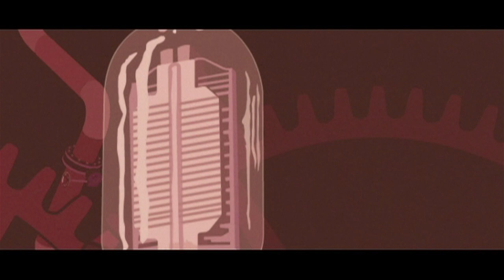SILVERCHAIR - LUV YOUR LIFE (OFFICIAL VIDEO)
The single "Luv Your Life" taken from the album "Diorama".  Video directed by Steve Scott & James Littlemore.

LUV YOUR LIFE - LYRICS

Thrust the candle to the dark of your disease
Burn the fishplate execute ill memories
Labyrinth of sympathy in which I'm lost and can't leave
And too much truth overshadows the lime lies
cuz what lies beneath the clouds is an
Altered perception and I'll pay for sanity
But sanity don't come cheap

You don't know the truth and I love your life
Flinch against the fire but this ain't winter
And I'm all by myself the way I wanna be
Where I'm content to be to be all by myself
and frozen eyes are bound to melt